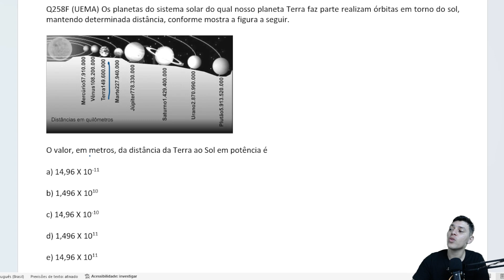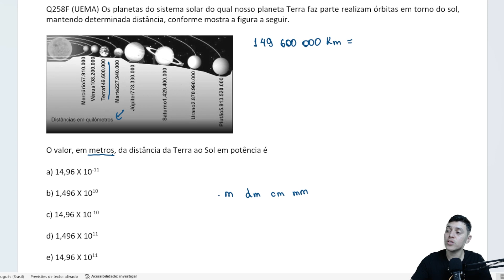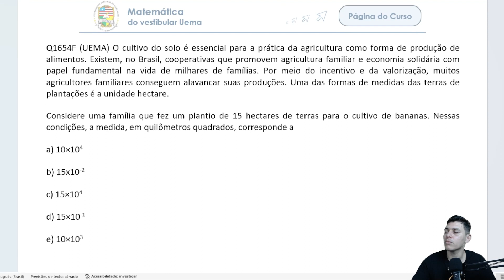Curso gratuito de Matemática para Uema | Aula 08 | Notação Científica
👨‍🏫 No vídeo, vamos aprender notação científica e como este conteúdo é cobrado pelo vestibular da UEMA. Uma técnica muito simples é aplicada para aprendermos sobre notação científica